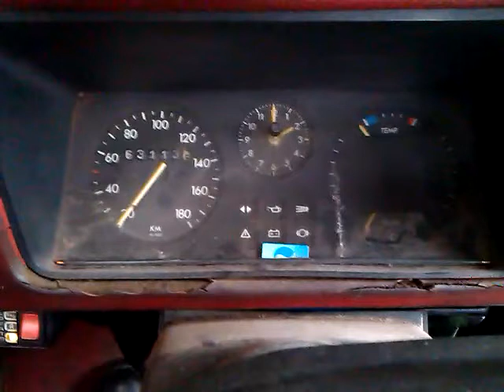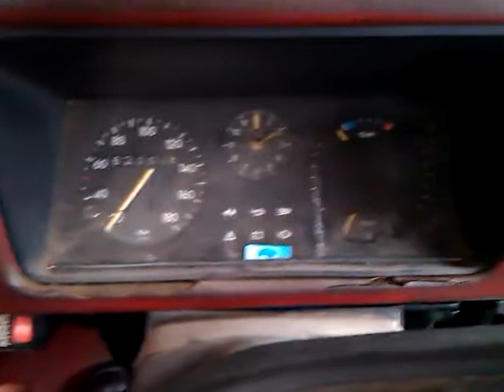Opel Kadett cold start -4c